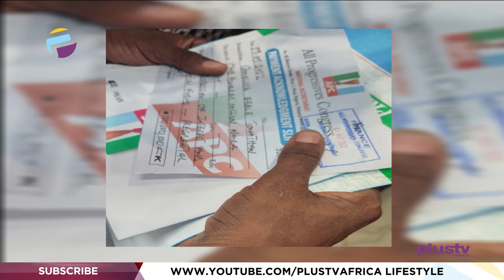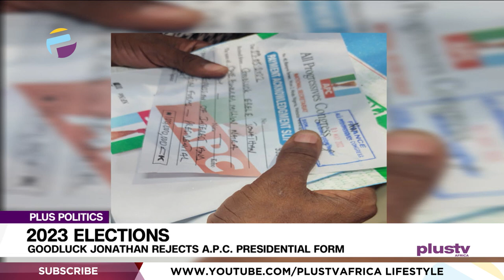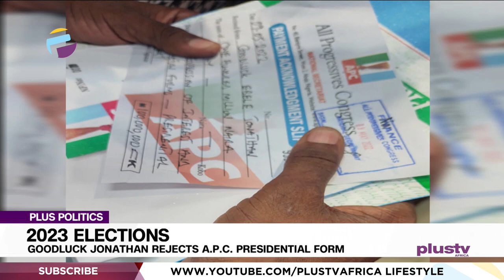2023 Elections: Goodluck Jonathan Rejects APC Form | PLUS POLITICS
Former president, Goodluck Jonathan, has rejected a presidential nomination form bought for him by a group from northern Nigeria. Jonathan described the purchase of the form, ‘without his consent as an ‘insult.’ In a statement by his spokesperson, Ikechukwu Eze, Jonathan also said he has yet to decide whether to seek re-election on the platform of Nigeria’s current ruling party, APC. His spokesperson, Mr. Eze, however, said in his statement that the former president was not consulted before the form was bought.
Joining us to discuss this is Opunabo Inko-Tariah, a political analyst, and Ezekiel Nya-Etok, aPolitical Analyst